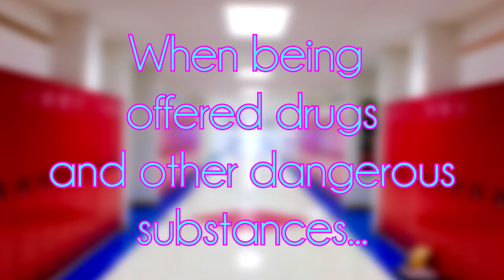My Health Video Project: Saying No!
Hey guys! I haven't posted in a while, and I had to make this video for a health project, so I decided to post it. It was actually really fun to make this and it's not meant to be serious so have a laugh!

Skype: duke.tran4
Xbox 360: FlamePhoenix21